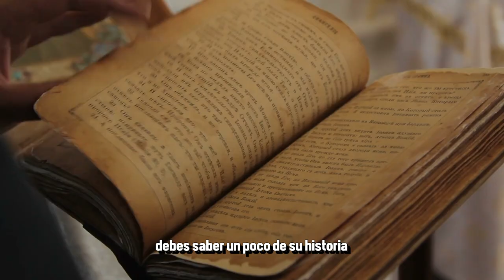PASTELITOS EN EL BOSQUE CON EL SÚPER SHOW ESTÁ GENIAL - ÑamÑam (Episodio 128)